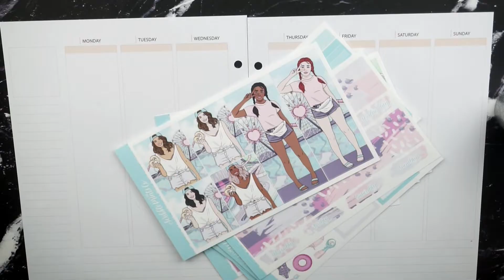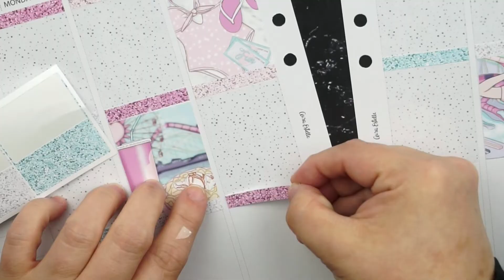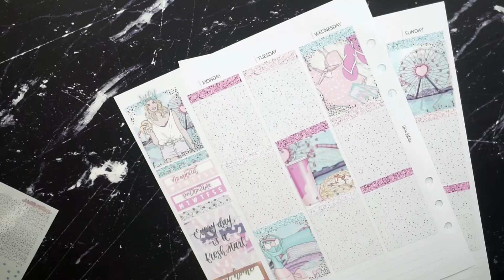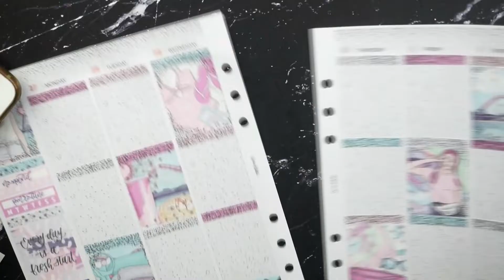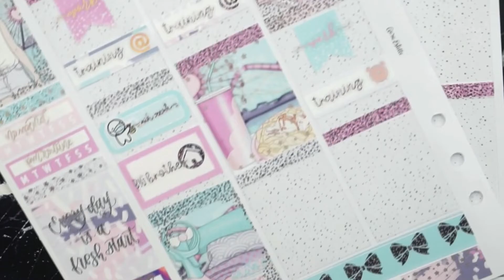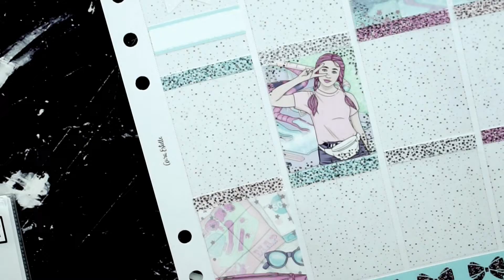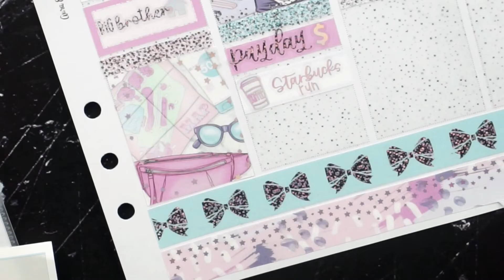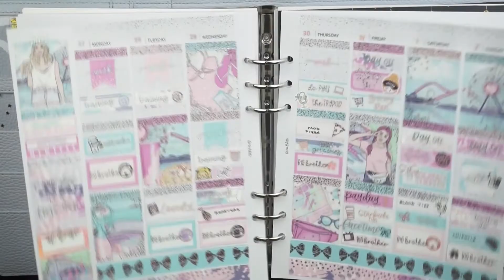PWM + THE INFAMOUS D.B. COOPER HIJACKING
Hey! Welcome back! Today’s video is a true crime plan with me covering The DB Cooper case.

(all other shops will be tagged on IG)

PR Info:
DOMI25 - RightBrainPaperCo
DOMI15 - SuddenlyStickers